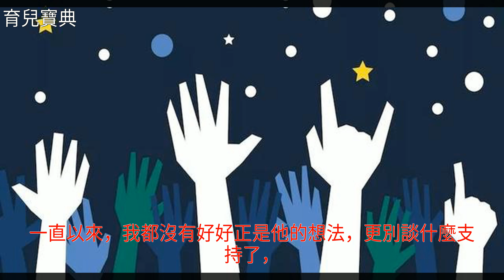大人能向小孩學到什麼？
大人能向小孩學到什麼？大人能向小孩學到什麼？TED 安妮日記 二戰 早期教育 育兒